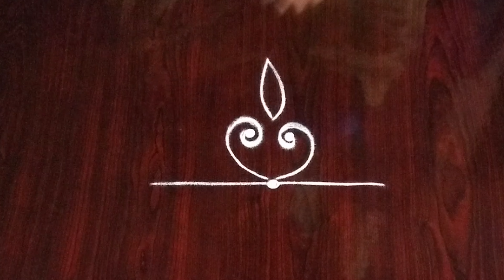Easy Border Rangoli Designs || side muggulu || latest border rangoli designs